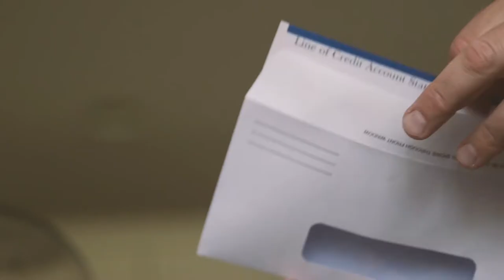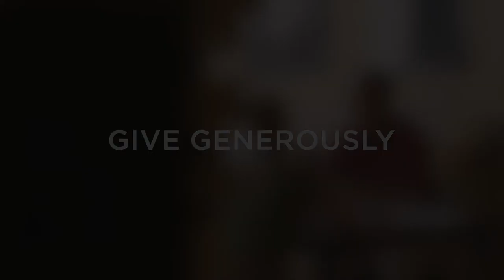Vallecorse Family Story